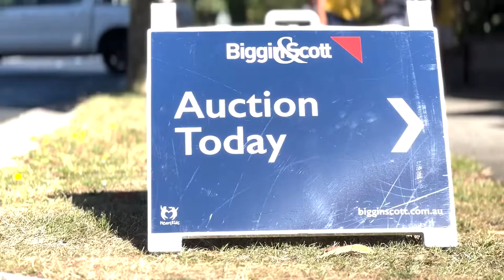Auction Highlights | Biggin & Scott Glen Waverley | Eddie Fu 0421 339 638